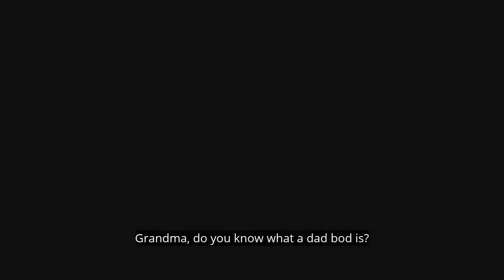Grandma Learns What a Dad Bod is (Excuse My Grandma Episode 10)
Episode 10 of Excuse My Grandma out now, featuring Fitness/Wellness Coach Christine Capella (@cmc_fitness22) and her mom!